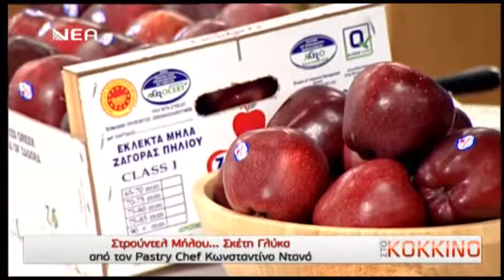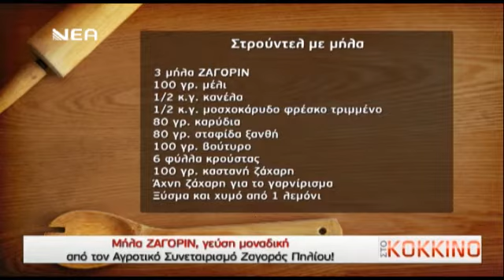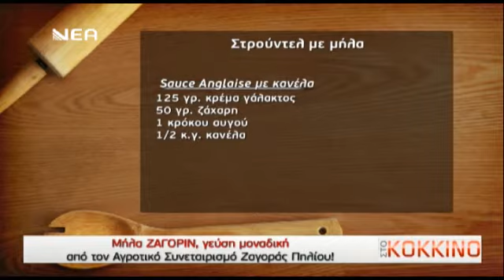ΣΤΡΟΥΝΤΕΛ ΜΗΛΟΥ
ΣΥΝΤΑΓΗ

Στρουντελ με μήλα

3 μήλα ΖΑΓΟΡΙΝ

100 γρ. μέλι

½ κ.γ. κανέλα

½ κ.γ.  μοσχοκάρυδο φρέσκο τριμμένο

80 γρ. καρύδια

80 γρ. σταφίδα ξανθή

100 γρ. βούτυρο

6 φύλλα κρούστας

100 γρ. καστανή ζάχαρη

Άχνη ζάχαρη για το γαρνίρισμα

Ξύσμα και χυμό από 1 λεμόνι